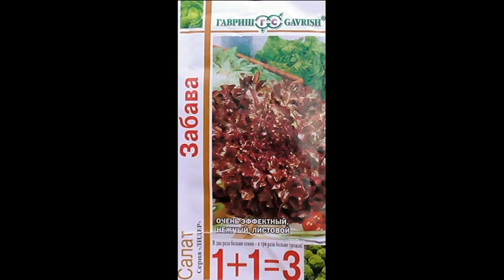Замечательный сорт салата ЗАБАВА